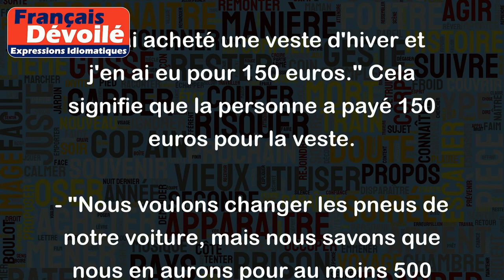En avoir pour une certaine somme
L'expression "en avoir pour une certaine somme" signifie qu'on doit payer une quantité précise d'argent pour quelque chose, généralement un produit ou un service.
Voici quelques exemples :
- "J'ai acheté une veste d'hiver et j'en ai eu pour 150 euros." Cela signifie que la personne a payé 150 euros pour la veste.
- "Nous voulons changer les pneus de notre voiture, mais nous savons que nous en aurons pour au moins 500 euros." Cette phrase signifie que le coût de changer les pneus sera d'au moins 500 euros.
- "Je suis allé chez le coiffeur ce matin et j'en ai eu pour 60 euros." Cette phrase signifie que la personne a dépensé 60 euros pour la coupe de cheveux.